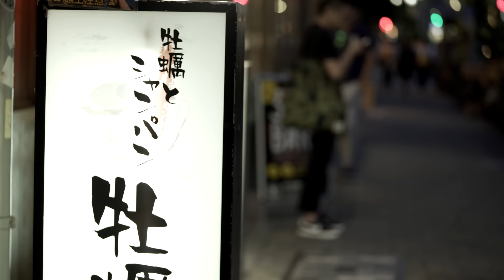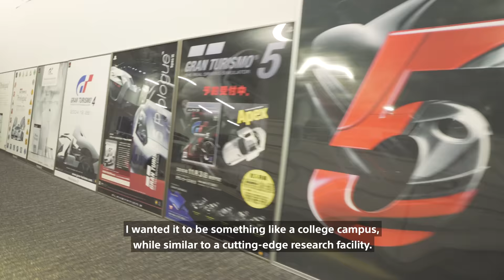Gran Turismo Sport - A Studio Driven to Perfection | E3 2017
Go inside the acclaimed studio Polyphony Digital to witness the team's passion, expertise, and commitment to the world's premier racing series. Take a guided tour with Studio Founder and Gran Turismo Creator Kazunori Yamauchi as he discusses his staff, their journey, and the future of the franchise. Recorded on location at Polyphony Digital in Tokyo, Japan, and debuted live at E3 2017.